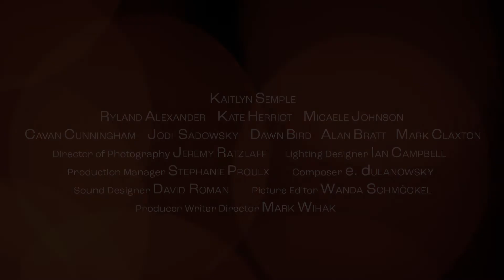Resting Potential trailer II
A film in nine chapters